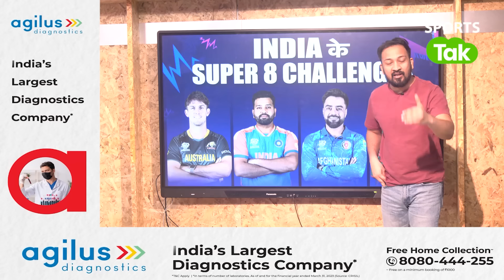SEMI-FINAL CHANCES ARE CLEAR; INDIA’S SUPER 8 SCENERIO: NO NEW ZEALAND, BUT AUSTRALIA IS THREATENING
Vikrant Gupta
Sports Tak
Aaj Tak
Sports Tak
BCCI